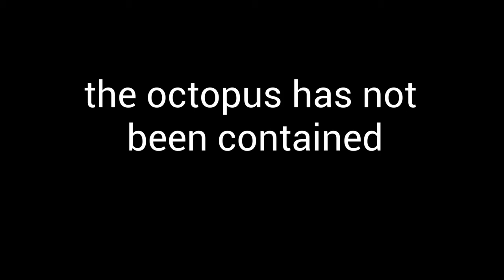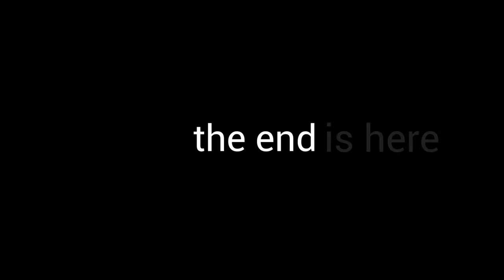The Power of The Octopus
the octopus is out there, and you should probably be scared. i am